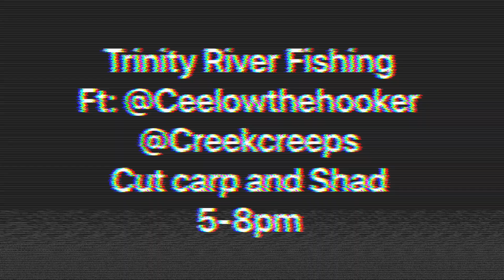Summer Catfishing ( EXTRA FOOTAGE )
What’s up everyone! Hope everyone has been ok and staying safe during these times. Went out for late evening catfish session and caught a few. Also throwing in some extra footage of my bro Ceelow and Juan went to the trinity river to do some gar fishing. Tight lines! 🎣

Fishbrain-Bigrichfish

Catfishing Gear 👇🏼
Rod Penn fierce lll 9ft
Reel Penn fierce lll 6000
Penn reel/rod combo
Power pro 50lb braid
Mono 30lb leader
Fishing pliers
Rod stand
Hooks
Weights
Fishing boots

Bass Fishing Gear👇🏼
Rod Diawa 7''
Reel Shimano 4000FE

Camera gear👇🏼
Gopro accessories
iPhone 11 Pro Max
Imovie app
Splice app
Gopro app